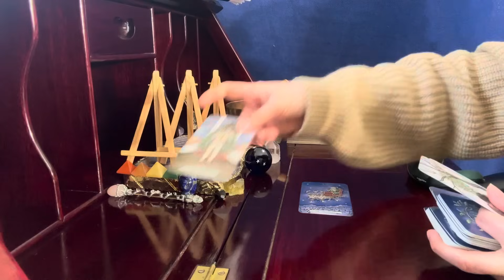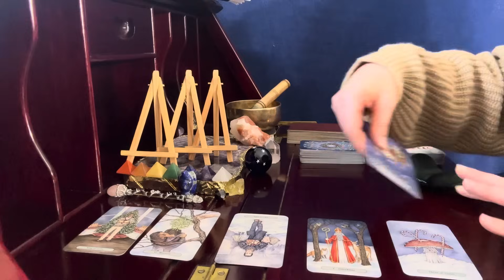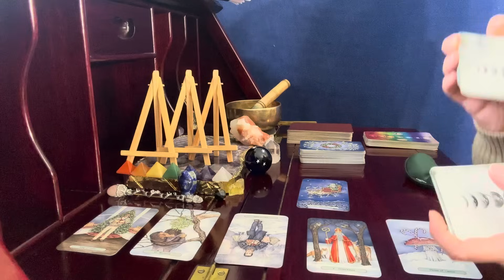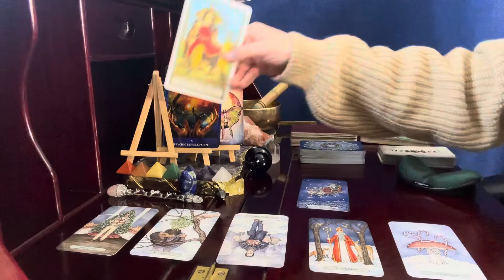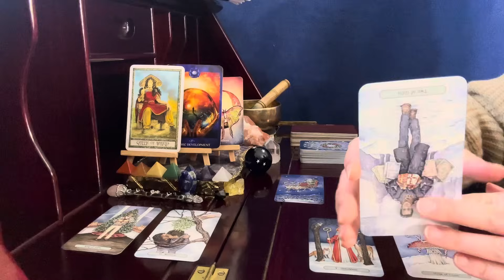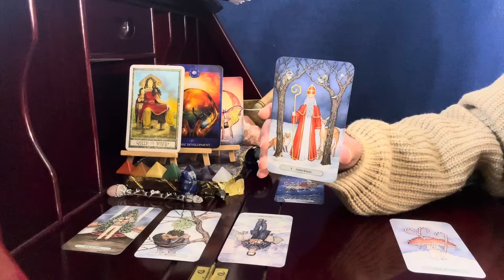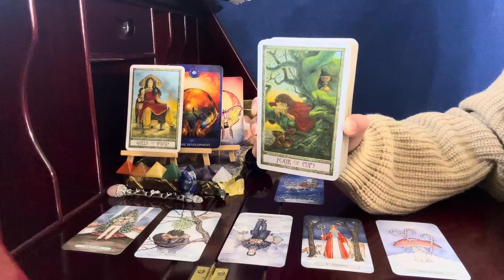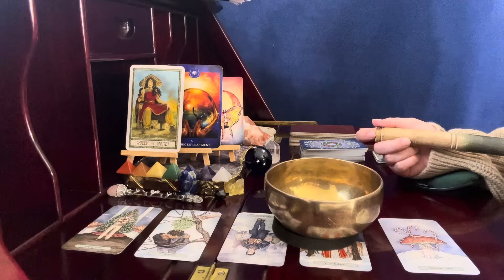Taurus, Escaping Chaos | December 13 - January 1 Intuitive Psychic Tarot Reading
Yuletide Tarot